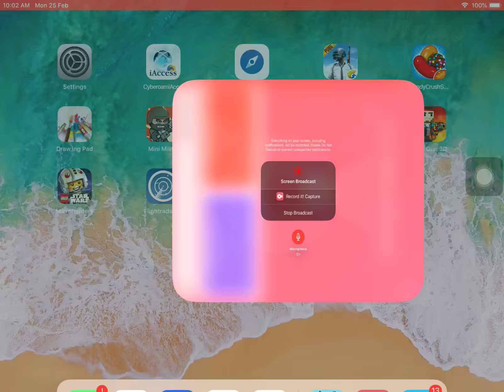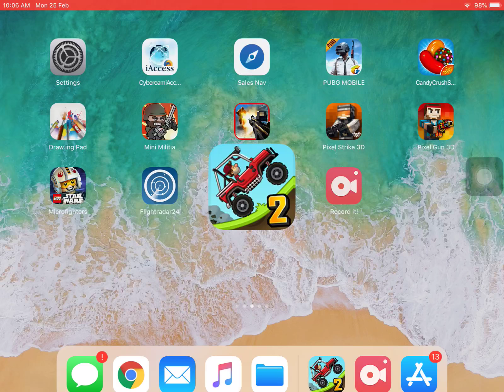I am playing hill climbing 2! Wow